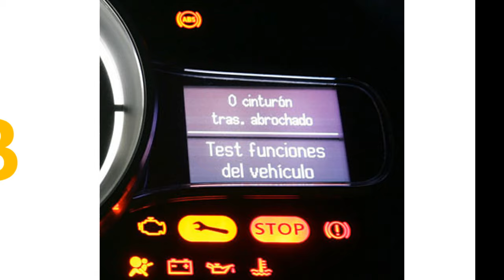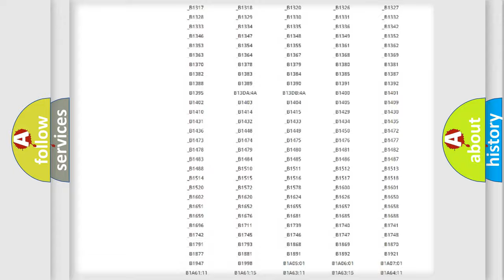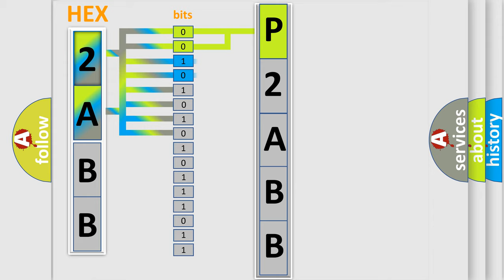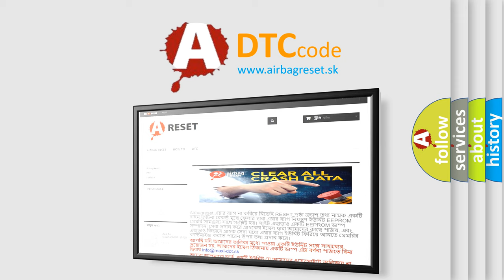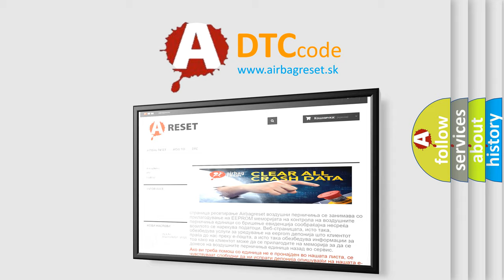DTC Ford P2ABB Short Explanation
Contents:
0:21 Basic DTC analysis according to OBD2 protocol standard.
1:48 Insight into programming
2:58 A diagnostically understandable description of the Diagnostic Trouble Code
3:05 Basic error definition

Make:
Ford
Code:
P2ABB
Definition:
Side Impact Sensor (Rear: RH) (Squib) for Power Supply Circuit
Description:
The DTC is set if communication between the side impact sensor (Rear: RH) and the SRS-ECU is not possible or communication is faulty.
Cause:
Damaged wiring harnesses or connectorsMalfunction of the side impact sensor (Rear: RH)Malfunction of the SRS-ECU